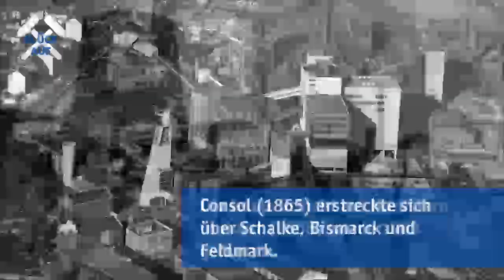Zechenzeitreise in Gelsenkirchen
Gelsenkirchens Zechen